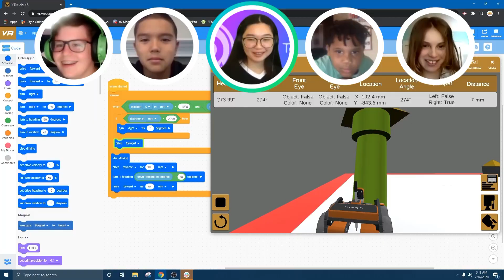Change the Game with Robotics | National Robotics Week | iD Tech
It’s National Robotics Week, a perfect time to get those gears turning and learn more about one of the most exciting areas of STEM. Build. Engineer. Create. iD Tech Rockstar Instructor James Chin shows how learning the fundamentals of robotics at a young age can lead to exciting careers and fascinating college majors. Get started with robotics today and explore its limitless possibilities! iDTech.com